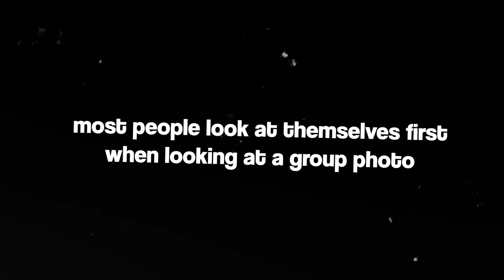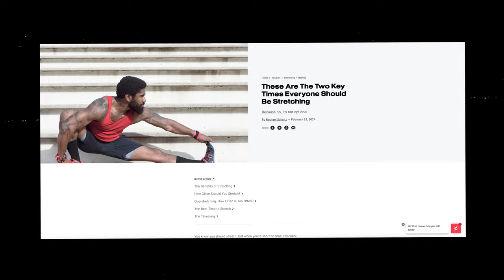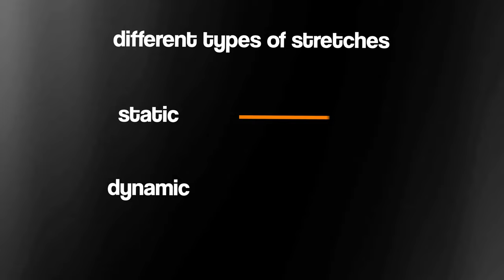I stretched for 30 days to see if it will fix my broken arm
Stretching for 30 days...Here's to being more consistent

~ My Gear 🎥

Video Chapters ⏰

LET'S BE FRIENDS!